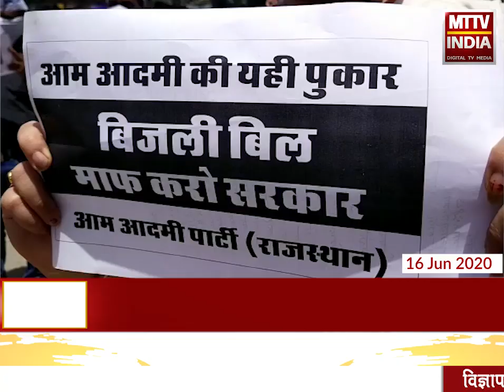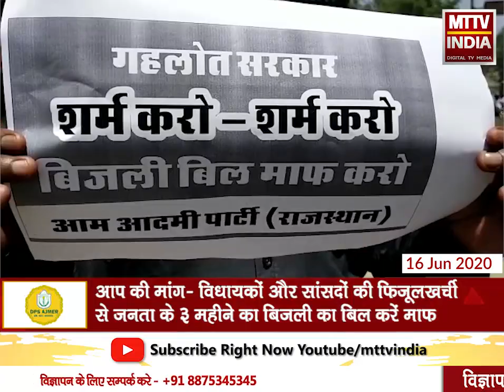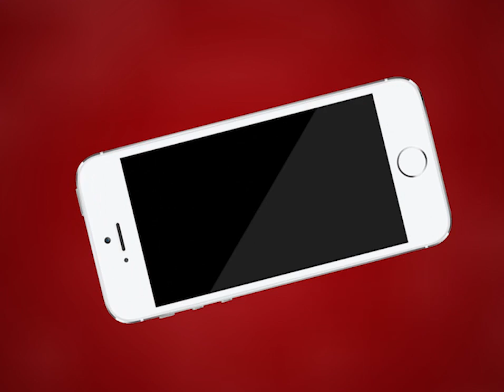Ajmer | आम आदमी पार्टी अजमेर ने बिजली के बिल माफ करने की मांग की | MTTV INDIA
आम आदमी पार्टी अजमेर ने बिजली के बिल माफ करने की मांग की
विरोध के तीसरे चरण में गांधी भवन सर्कल पर किया विरोध
तख्तियों पर लिखा नारा ‘आम आदमी की यही पुकार बिजली का बिल माफ करो सरकार’
आप की मांग- विधायकों और सांसदों की फिजूलखर्ची से जनता के 3 महीने का बिजली का बिल करें माफ